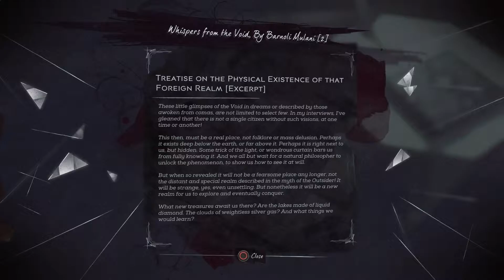Salvis Plays - Dishonored 2 - Part 2 [ You Not My Real Aunt ]